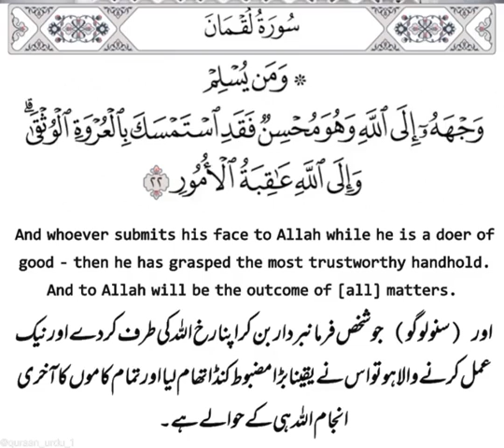Surat Luqman [31:22] Quran Islam Allah ﷻ Mohammad ﷺ